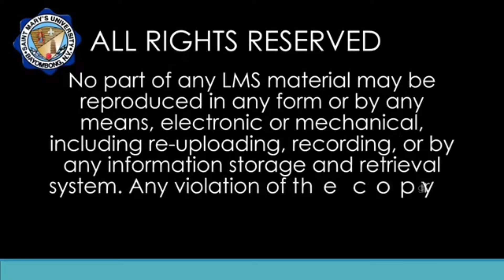Engineering Chemistry- The Laboratory Burner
Saint Mary's University Chemistry Virtual Laboratory Experiments